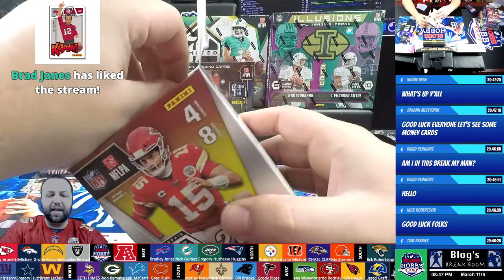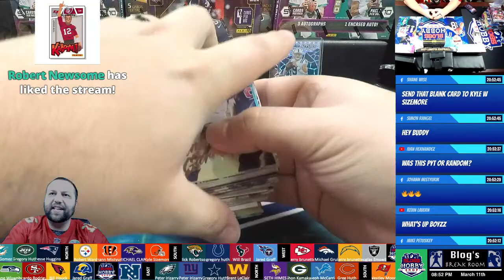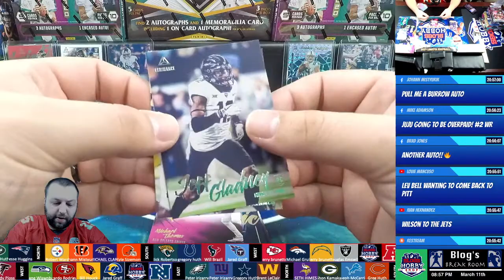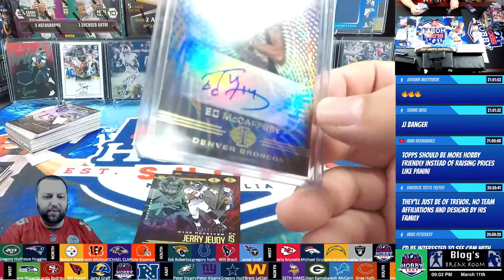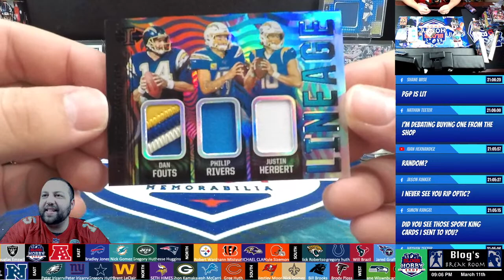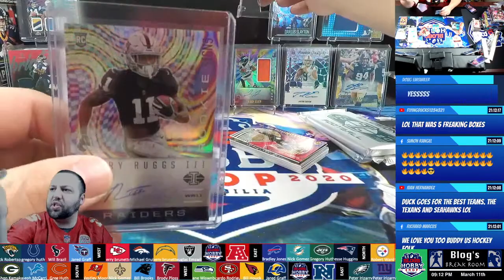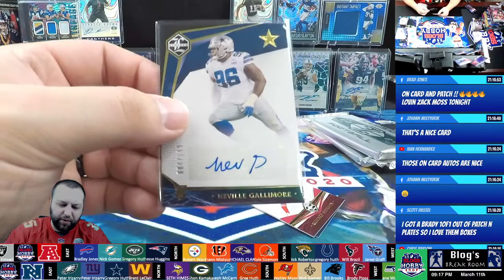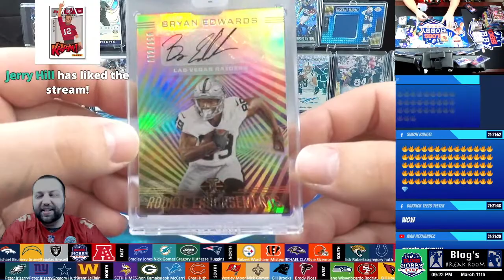[MEGA] 2020 Football #1172 - 6 Box Mixer - PYT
2BX-2020 Panini Illusions (3 Autos including 1 encased)
1BX-2020 Panini Luminance (3 Auto & 1 Mem)
1BX-2020 Panini Limited (2 Auto & 1 Mem including 1 on-card auto)
1BX-2020 Panini Playbook (4 Auto or Mem including 1 booklet)
1BX-2020 Panini Mosaic Blaster (32 Total Cards)